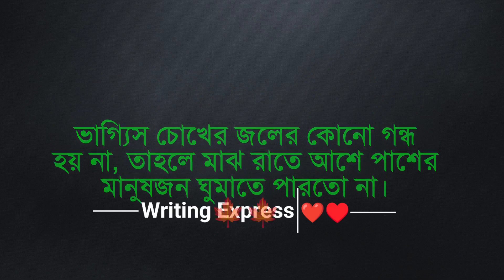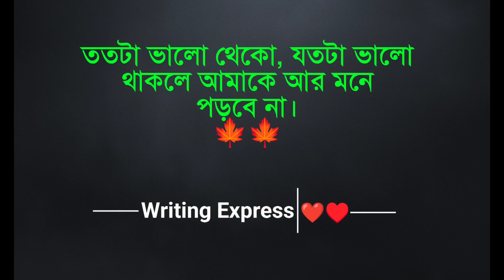অসাধারণ ফেসবুক স্ট্যাটাস || New Facebook status 2023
এই ভিডিওটিতে ফেসবুক স্ট্যাটাস, বাছাই করা ফেসবুক স্ট্যাটাস, নতুন ফেসবুক স্ট্যাটাস, স্ট্যাটাস ভিডিও, বাংলা স্ট্যাটাস ইত্যাদি উপস্থাপন করা হয়েছে।